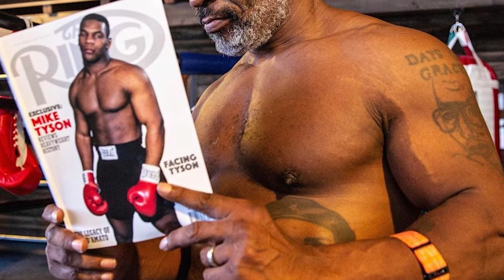Are Jake and Logan Paul BAD for Boxing?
In this video we discuss whether Jake and Logan Paul are good or bad for the sport of boxing.